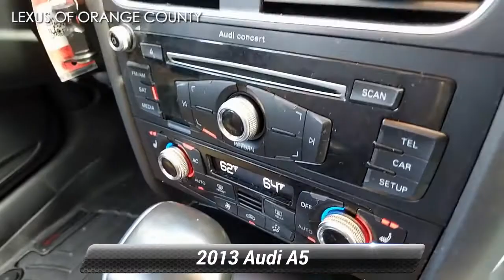Used 2013 Audi A5 Premium, Middletown, NY 10129T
EPA 30 MPG Hwy/20 MPG City! Premium trim. Leather Seats, Satellite Radio, Premium Sound System, Dual Zone A/C, iPod/MP3 Input, Rear Air, Turbo, Alloy Wheels, Panoramic Roof, All Wheel Drive.WHY BUY FROM USWe believe that our customers are as special as our cars, so we take car shopping to a whole new level. Stop by to see how we have transformed the Lexus experience. From the purchase of your new vehicle to the time you need it serviced or repaired, we offer the kind of customer service all great dealerships aspire to.EXPERTS CONCLUDE"Gorgeous and refined, this is among our favorite coupes." -CarAndDriver.com.Fuel economy calculations based on original manufacturer data for trim engine configuration.

[RLVID:2912:74d8a6b21c0c186c:84efd56da8ca668f:1]